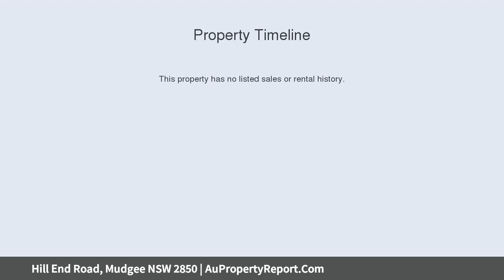Hill End Road, Mudgee NSW 2850 | AuPropertyReport.Com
Hill End Road, Mudgee NSW 2850
Property Type: residential land
Caerleon – Mudgee's newest and fastest-growing masterplanned estate